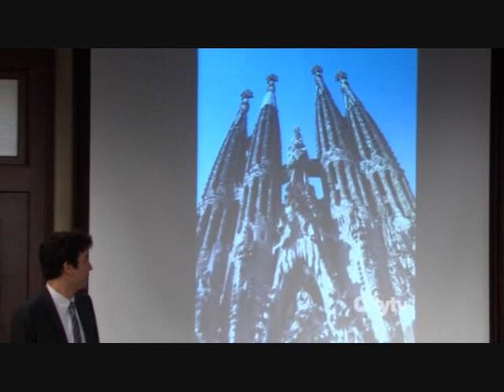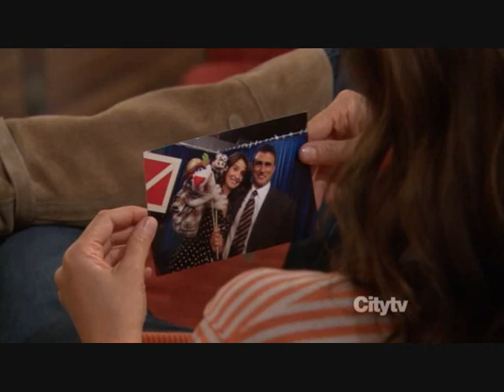How I Met Your Mother - Unfinished Monologue